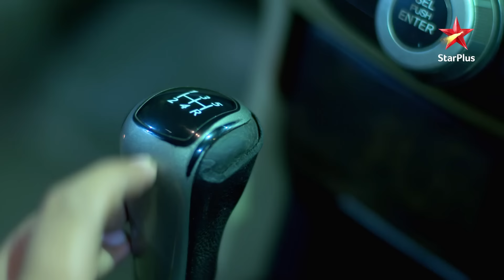Ishqbaaz | इश्क़बाज़ | Shivaay ne toda Anika ka mangalsutra!